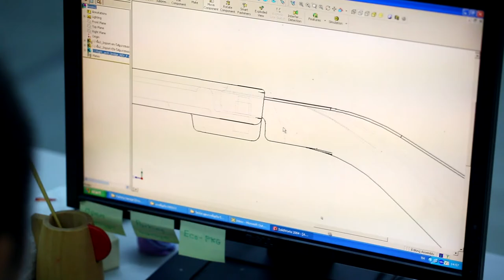PlanToys | Design team Sustainable Way